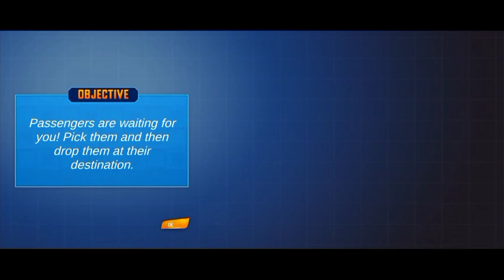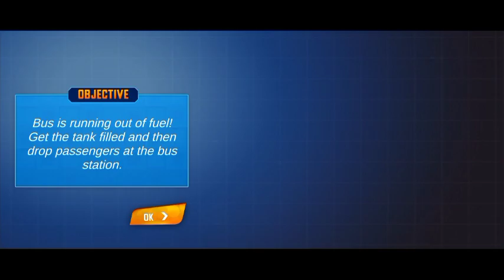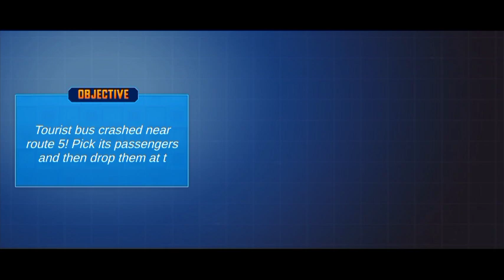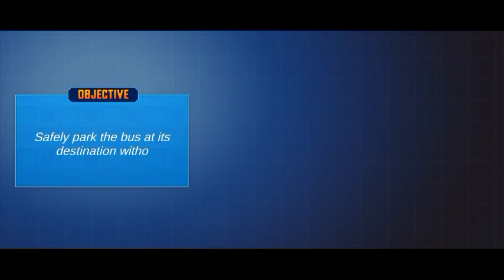Transformer Trucks Maximus Helps ToBuild New Cross Bridge - Off The Road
Bus Arrival level 35 Full gameplay video | bus
bus Arrival game last level gameplay bus Arrival First

level gameplay bus Arrival Max level 1000 gameplay video bus travel game play Arrival Intersting gameplay video, बस एराइवल मैक्स लेवल गेमप्ले वीडियो,

बस एराइवल मैक्स लेवल गेमप्ले वीडियो.

.बस एराइवल मैक्स लेवल गेमप्ले वीडियो, बस एराइवल मैक्स लेवल गेमप्ले वीडियो, बस एराइवल मैक्स लेवल गेमप्ले वीडियो, बस एराइवल मैक्स लेवल गेमप्ले वीडियो. Bus Arrival Max Level Gameplay video,bus Arrival game,Bus Arrival Max Level Gameplay